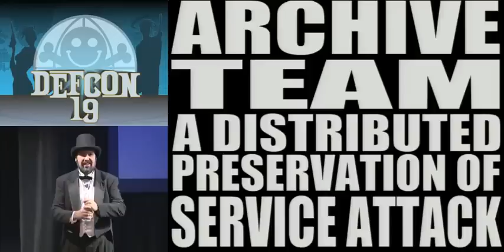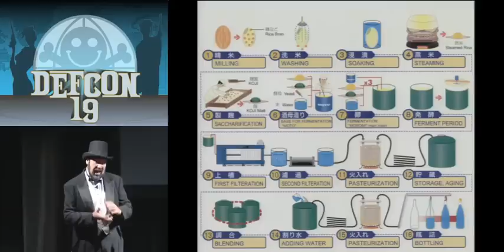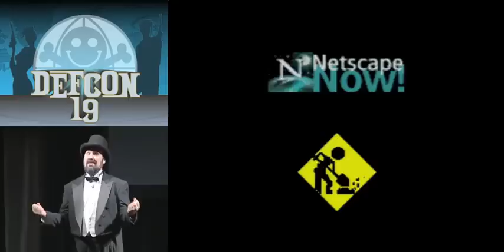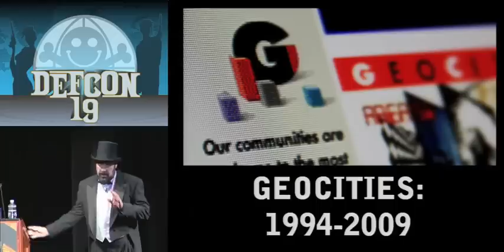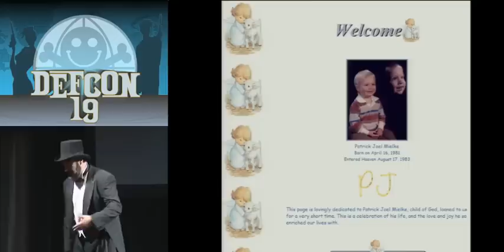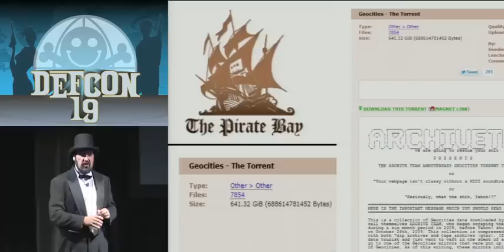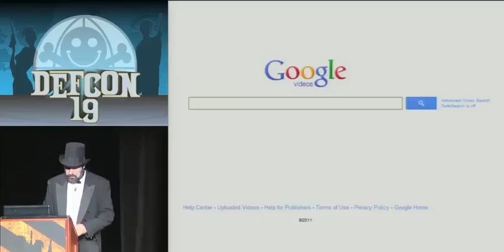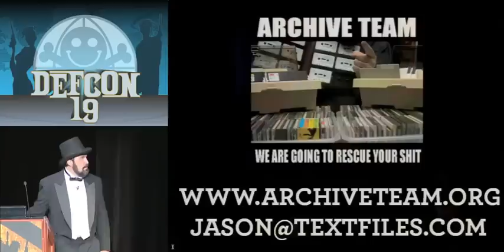ARCHIVE TEAM: A Distributed Preservation of Service Attack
For the last few years, historian and archivist Jason Scott has been involved with a loose, rogue band of data preservation activists called The Archive Team. As major sites with brand recognition and the work of millions announce short-notice shutdowns of their entire services, including Geocities, Friendster, and Yahoo Video, Archive Team arrives on the scene to duplicate as much as they possibly can for history before all the data is wiped forever. To do this, they have been rude, crude and far outside the spectrum of polite requests to save digital history, and have used a variety of techniques to retrieve and extract data that might have otherwise been unreachable. Come for the rough-and-tumble extraction techniques and teamwork methods, stay for the humor and ranting.